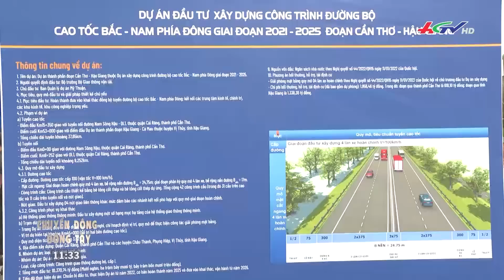Khởi công dự án đầu tư xây dựng công trình đường bộ cao tốc Bắc - Nam phía Đông | CĐĐT 01/01/2023